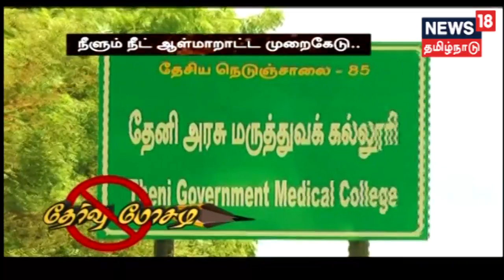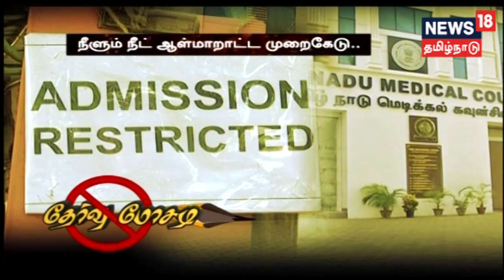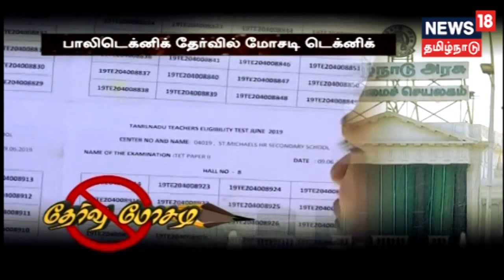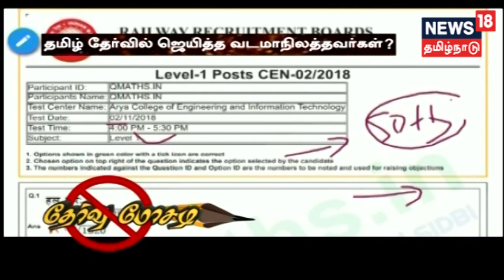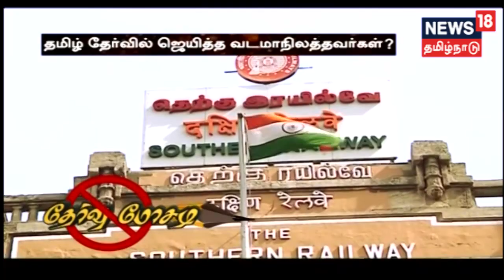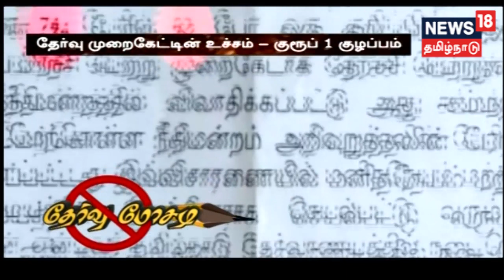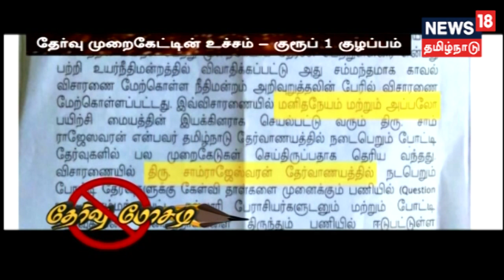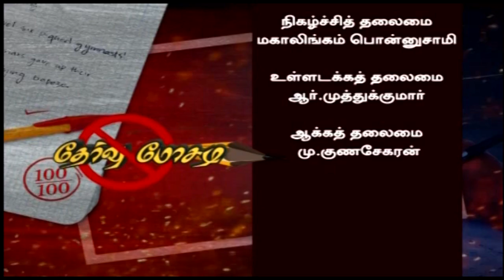Crime Time: தேர்வு மோசடி - நீளும் நீட் ஆள்மாறாட்ட முறைகேடு...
நீளும் நீட் ஆள்மாறாட்ட முறைகேடு... பாலிடெக்னிக் தேர்வில் மோசடி டெக்னிக் | தமிழ் தேர்வில் ஜெயித்த வடமாநிலத்தவர்கள்? | தேர்வு முறைகேட்டின் உச்சம் - குரூப் 1 குழப்பம்